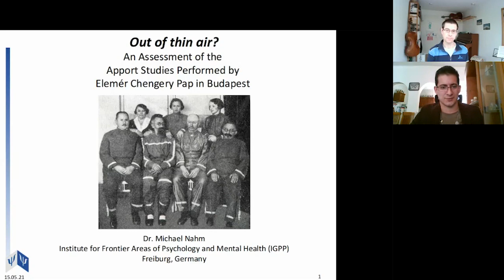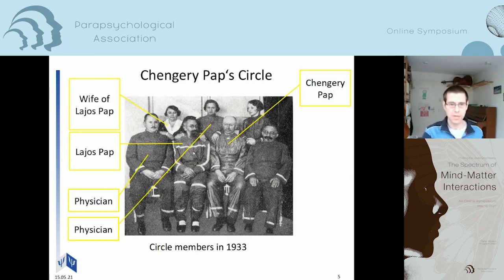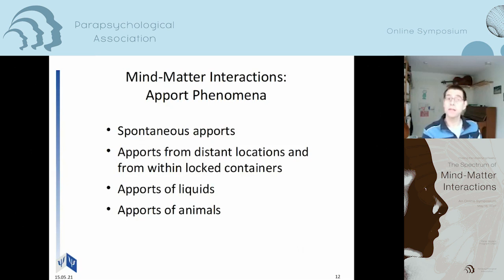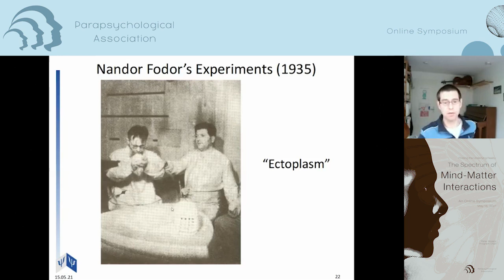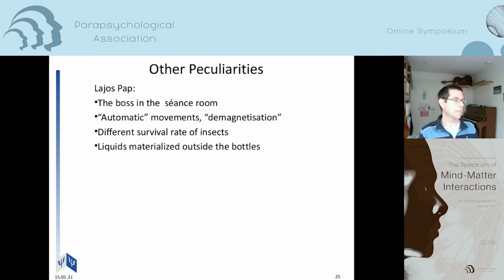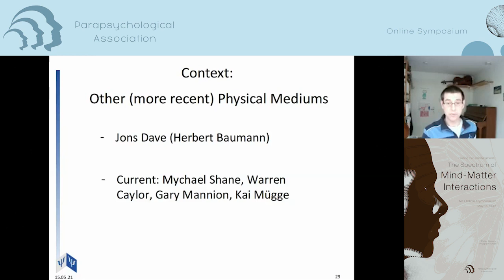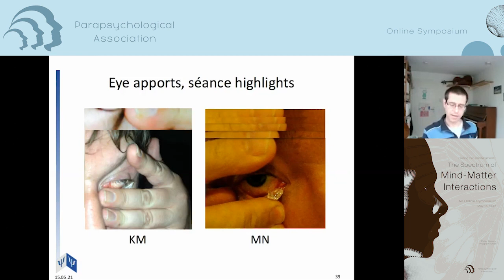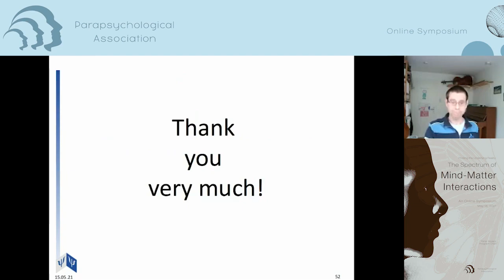Apport Studies Performed by Elemér Chengery Pap in Budapest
Michael Nahm is biologist and parapsychologist. His research interests include 1) the history of parapsychology, 2) physical mediumship, hauntings and poltergeists, 3) unusual phenomena near death and 4) the links between parapsychology and unsolved riddles of biology. He has published four books and numerous articles on these matters.

Abstract

Physical mediumship is characterized by the occurrence of phenomena that seem to defy currently prevailing standard theories of physics, such as inexplicable movements of objects (macro-psychokinesis) and the seemingly unexplained materialization of objects, sometimes in closed spaces (apports). Nevertheless, systematic investigations into apport phenomena have barely been performed. One of the few exceptions is represented by Elemér Chengery Pap’s studies that were conducted from 1928 to 1938 in a “Metapsychical Laboratory” in Budapest that was specifically created to study physical mediums – especially apport medium Lajos Pap (unrelated to Chengery Pap). Chengery Pap summarized his research in a voluminous, but little-known, Hungarian treatise that ranks among the largest monographs of experimental parapsychology written by a single investigator.

In this presentation, I first provide an overview on Chengery Pap’s research and laboratory, as well as on the most remarkable phenomena reported from Lajos Pap that he produced under apparently strict control conditions. They range from apports of various solid objects, liquids, snow, plants, ensembles of living insects, and crawfish, to living vertebrates up to the size of a sparrow hawk. Chengery Pap collected these apports and exhibited them in show cases in an “apport museum” that belonged to his laboratory. Not surprisingly, these occurrences attracted the interest of numerous parapsychologists. Consequently, Chengery Pap and his medium were invited to hold a series of ten experimental sittings in Nandor Fodor’s International Institute for Psychical Research in London in 1935. The proceedings and outcomes of these test sittings, however, revealed remarkable loopholes in Chengery Pap’s experimental approach and threw a rather critical light on Lajos Pap’s judgment. In addition to this, I focus other unfavorable aspects of Chengery Pap’s monograph such as the seemingly purposeful omission of important information about problematical aspects of Lajos Pap’s mediumship. Finally, I describe experiences and results from my own studies of alleged contemporary physical mediums with a specialty on producing apports, such as Kai Mügge.

In the light of all these findings, Chengery Pap’s research approach and manner of presenting it cannot be regarded conclusive, and the authenticity of Lajos Pap’s phenomena remains questionable. Nevertheless, Chengery Pap’s extensive treatise remains of historical significance in parapsychology and provides an instructive example highlighting some of the difficulties in studying physical mediums.